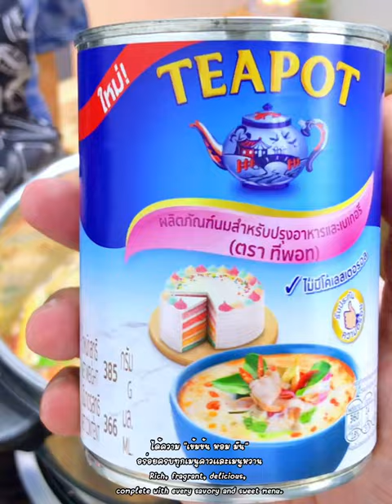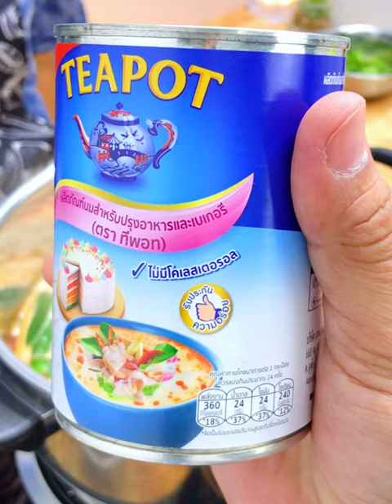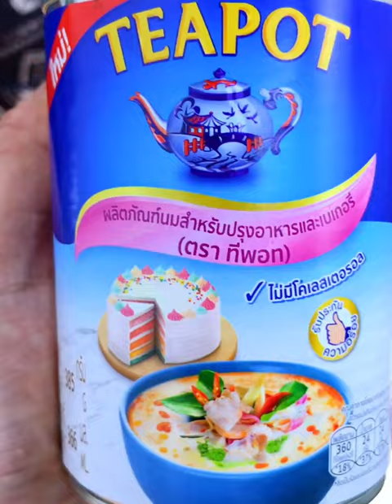แจกสูตร”ต้มยำกุ้งน้ำข้น”อร่อยจัดจ้านถึงใจ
📍สูตรนี้ใช้นมข้นจืดTEAPOTแถบชมพูแทนกะทิ เพื่อเพิ่มความอร่อย หอมมัน เข้มข้น ไม่กลบกลิ่นเครื่องต้มยำ คุ้มค่าและช่วยประหยัดต้นทุนไปได้เยอะเลย สามารถนำไปทำตามกันได้ ทำกินในบ้านก็ดี ทำขายก็ได้กำไรครับเพื่อนๆ

📍🛒สามารถหาซื้อทีพอทได้ง่ายๆที่ร้านสะดวกซื้อ ซุปเปอร์มาร์เก็ต และร้านค้าชั้นนำทั่วประเทศ!
หรือซ้อปผลิตภัณฑ์ทีพอทได้ง่ายๆผ่านช่องทางออนไลน์ได้แล้วที่ Nomaroi.com